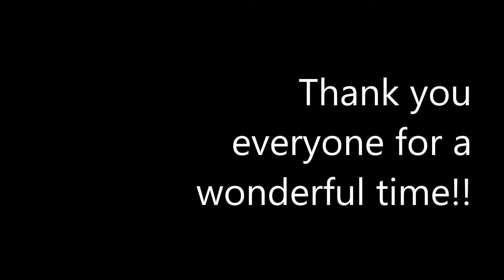2018-05-17 Newfoundland, CA New-Found-Friends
Returned to Newfoundland to see old friends and make some wonderful new ones!